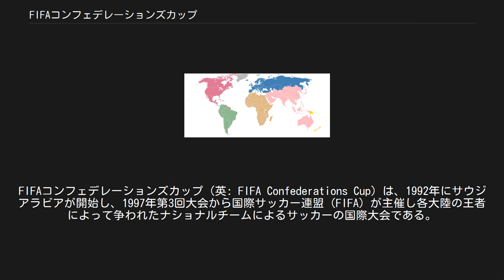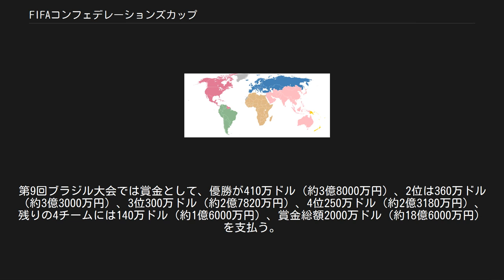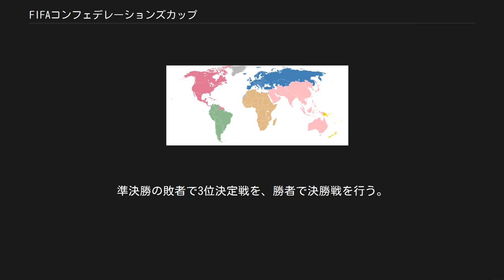FIFAコンフェデレーションズカップ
FIFAコンフェデレーションズカップ（英: FIFA Confederations Cup）は、1992年にサウジアラビアが開始し、1997年第3回大会から国際サッカー連盟（FIFA）が主催し各大陸の王者によって争われたナショナルチームによるサッカーの国際大会である。
各大陸の代表は、それぞれの大陸連盟が主催する大陸選手権大会で決まる。
日本国内では「コンフェデ」や「コンフェデ杯」などと略される。
 2017年大会をもって廃止され、代替大会としてFIFAクラブワールドカップを2021年より4年に1度開催する予定である。
 1992年に、当時アジアカップのタイトルを保持していたサウジアラビアと、他の大陸王者とを戦わせるという目的で始められた。
参加したのは開催国でアジア王者のサウジアラビア、南米王者のアルゼンチン、北中米カリブ海王者のアメリカ合衆国、アフリカ王者のコートジボワールだった。
このころはFIFAが主催する大会ではなく、サウジアラビアが開催国として大会を運営しており、大会名もキング・ファハド・カップという名前だった。
 1995年に第2回大会が行われ、このとき1992年のアジアカップ（上記第1回大会の直後に行われた）を制した日本と、欧州からデンマークが参加する。
 1997年に第3回大会が行われ、このときオセアニア王者のオーストラリアも参加し、全ての大陸王者が参加する大会になった。
また、大会の管轄がFIFAに移り、大会名称も現在のFIFAコンフェデレーションズカップに変わった。
 1999年に第4回大会が行われ、開催地がメキシコとなり、初めてサウジアラビア以外の国で開催された。
 2001年には、翌年のFIFAワールドカップ・日韓大会のプレ公式大会として、第5回大会が日本と韓国で共同開催された。
なお、これ以前のワールドカップのプレ大会は、開催国が独自にプレ親善大会（例:FIFAワールドカップ・フランス大会前年の1997年に開催されたトゥルノワ・ド・フランス。4カ国対抗の国際親善大会だった）を行っていた。
 2003年は前回優勝国であるフランスで開催された。
しかし、ほぼ中1日間隔という強行日程が問題に（後述）。
 2005年はFIFAワールドカップ・ドイツ大会のプレ公式大会として、ドイツで開催された。
この大会でFIFAワールドカップのプレ公式大会として正式に定義され、以降翌年開催されるワールドカップ本大会の開催国で開催されている。
 2018年、FIFAのジャンニ・インファンティーノ会長が各大陸の連盟に送った書簡によると第10回大会のFIFAコンフェデレーションズカップ2017を最後に廃止されることになった。
理由はファンやスポンサーから支持が得られなかった為と見られている(出場国が予選敗退など)。
代替大会としてFIFAクラブワールドカップを前述の通り、2021年から4年に1度の開催とし、コンフェデレーションズカップと同様にFIFAワールドカップのプレ公式大会として、ワールドカップ開催国で前年の6月頃に18日間の日程で行われる予定である。
 キング・ファハド・カップがコンフェデレーションズカップとしてFIFAに管轄が移ってから、本大会は2年に1度、世界の勢力図を測るためのもう1つの世界一決定戦として一旦は位置付けられた。
しかし、決勝まで進出するチームはわずか10日から12日の中で5試合を行い、試合間隔は基本的に中1日という、A代表によって争われる国際大会としては異例の過密日程（23歳以下の代表によって行われるオリンピックのサッカー競技もアトランタオリンピックまでは基本的に中1日で進められたが、シドニーオリンピックからは開会式前から競技を始めることで中2日の試合間隔を確保した）や、当時は国際Aマッチデーが定められておらず（定められたのは2003年から）、大会の開催期間が欧州のリーグ戦日程と重なるということもあり、出場国のモチベーションが高くなく、一流選手が出場を見送ることも常態化するなど、およそ価値の高い大会とは見られていなかった。
 2003年の第6回フランス大会では、この超過密日程の影響が最悪の形で現れた。
6月26日に行われた準決勝カメルーン対コロンビア戦の試合中にカメルーン代表のマルク・ヴィヴィアン・フォエが試合中にピッチ上で倒れ、そのまま亡くなる事...